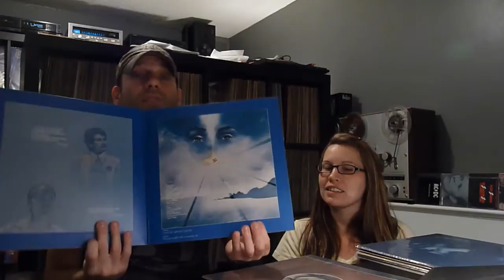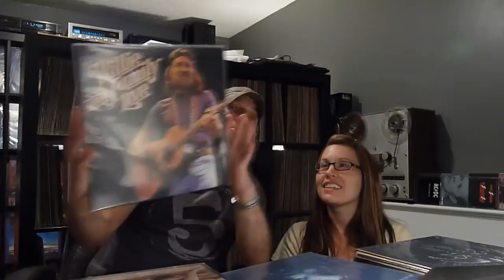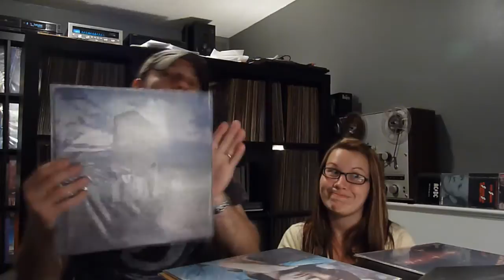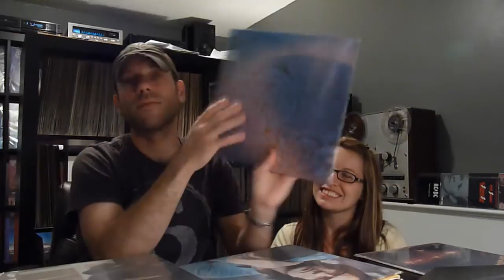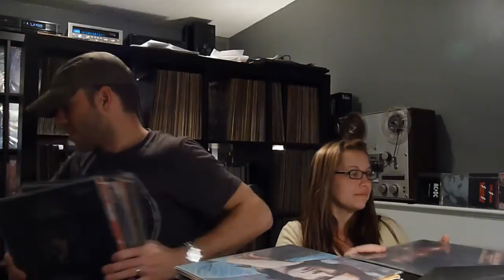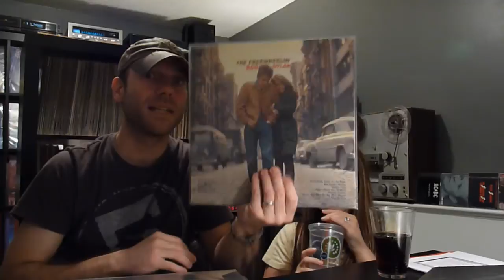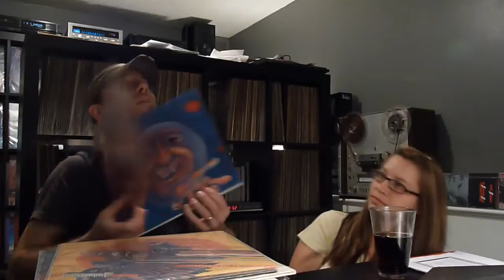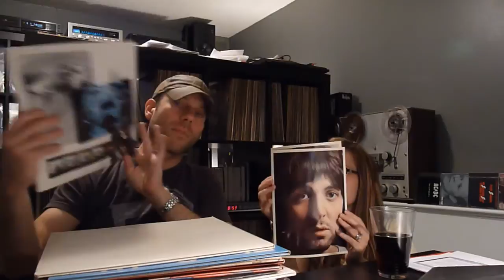Bringin' Out Some 10's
Showing a single album (Rush's 'Hold Your Fire') for my entry in mphsVinylJim&theMrs June "Perfect10" contest, was truly a silly thing to have done. Having watched so many VC members show so many amazing albums helped me realize this, and, seriously swelled my wish list! Tonight, with some help from Renee, we present our attempt at sharing a handful of what we believe to be perfect 10's with the Vinyl Community. A genre bending array of music to say the least, it goes without saying that we highly recommend all of these based on your preference in genre and you should go to your favorite record store or online shopping site of choice and buy them all immediately. Enjoy!